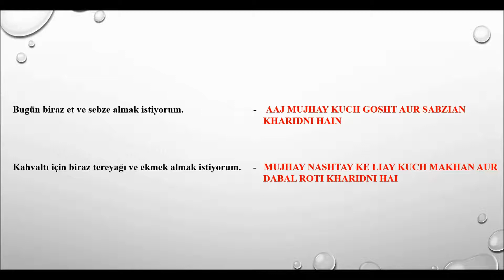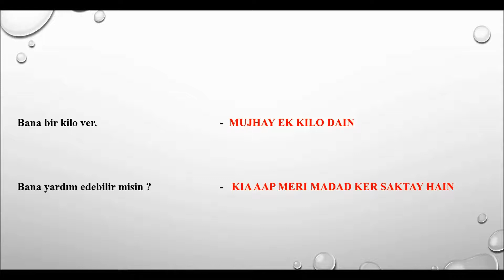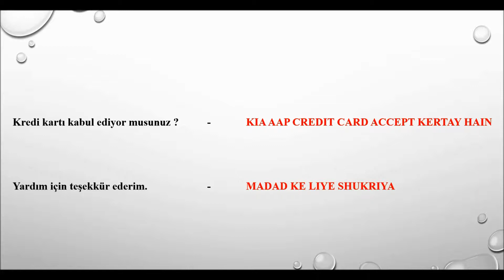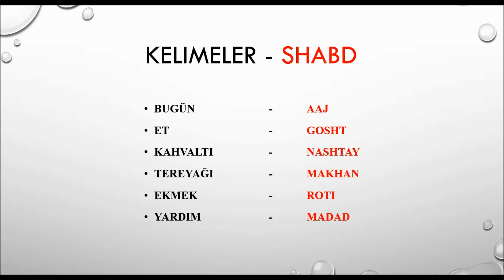Sıfırdan Hintçe Öğreniyorum - Ders 13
Sıfırdan Hintçe Öğrenme 13.Ders videosu. Hintçe Derslerini sıfırdan öğrenebileceğiniz ders videosu.